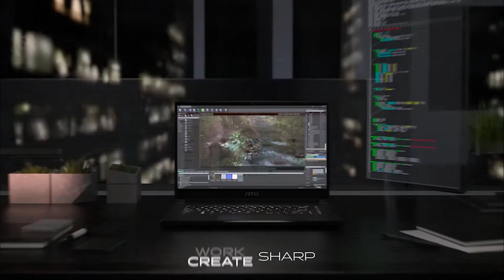MSI GS66 Stealth - The SUPER Gaming Laptop! 🔥🔥